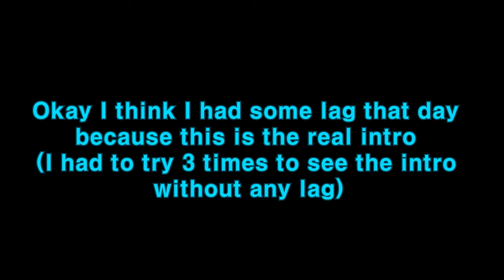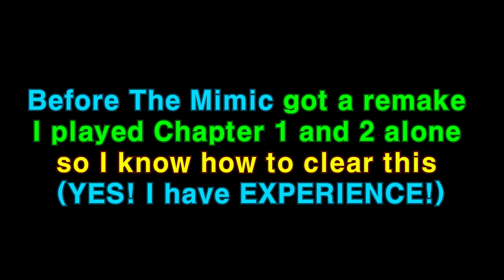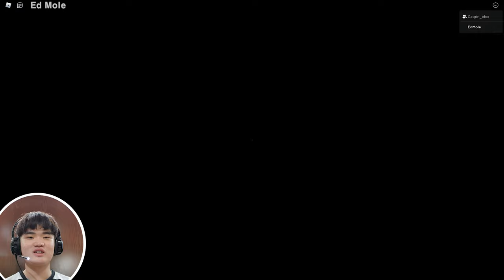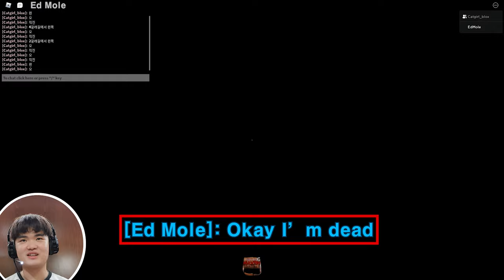Playing The Mimic Revamp!!!(Chapter 1)[Roblox The Mimic]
Hello Everyone! Ed Mole here! In this Video I played The Mimic Revamp(Book 1 Remake) Chapter 1 with 모카/Mocha!!!